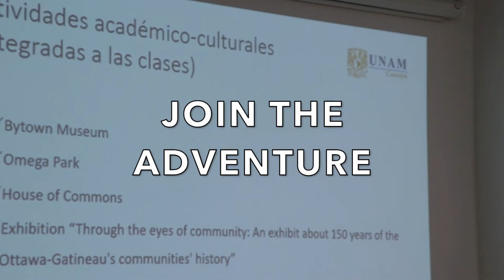UNAM-Canadá Summer Puma Courses!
Momentos de nuestros cursos del Verano Puma 2019, en la UNAM-Canadá. Una experiencia que cambia tu vida.